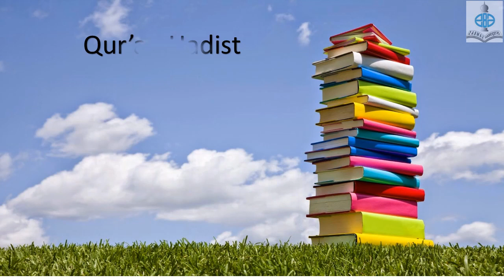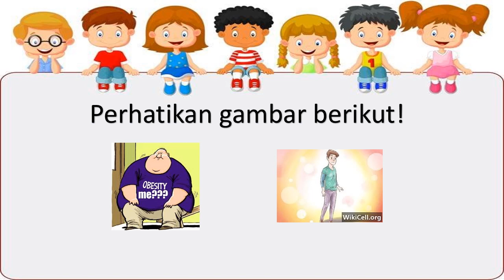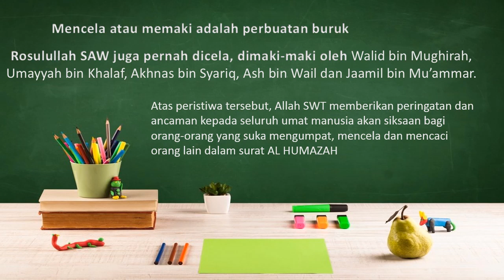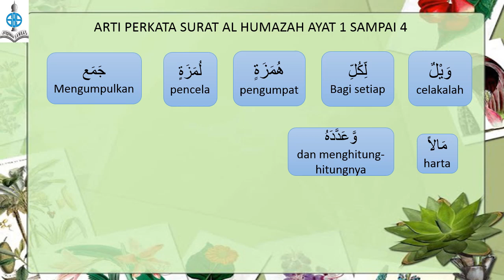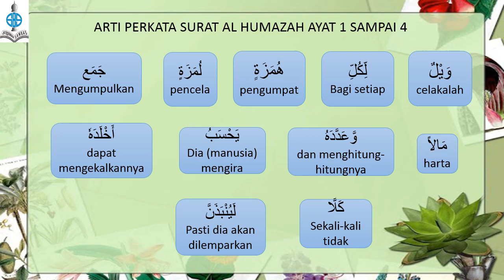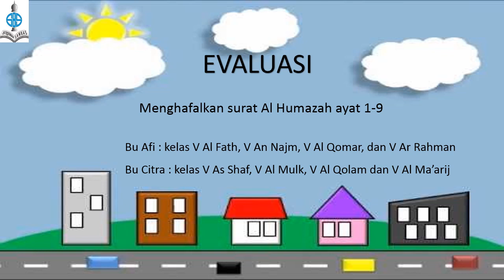Qur'an Hadist pert 1 surat Al Humazah kelas V Semester 2